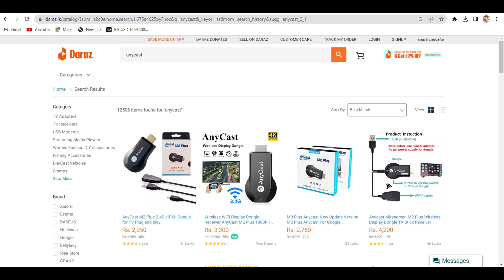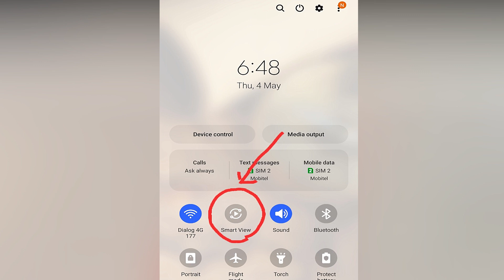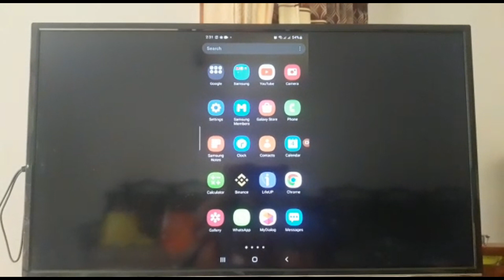ගෙදර tv එක smart tv එකක් කරමුද - Anycast M2 Plus Dongle Review Sinhala Screen Mirroring Smart tv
In this review, we'll be taking a look at the Anycast M2 Plus Dongle, a dongle that is designed to connect your TV to the internet. We'll be discussing the features of the Anycast M2 Plus Dongle, as well as how it works and whether or not it is worth buying.

If you're looking for a way to connect your smart TV to the internet, the Anycast M2 Plus Dongle may be the right choice for you. This dongle is designed to connect your TV to the internet and mirroring your phone's screen , allowing you to watch streaming content and access the internet on your TV. We'll be discussing the features of the Anycast M2 Plus Dongle, as well
In short, it tells you something about how you can watch movies and videos on a big screen with your phone. You can get the full display of your phone on the same TV. You can even watch the game you are playing on the TV. Especially for those who join Zoom Meetings.
So even the ZOOM Class can be viewed on a large scale through the TV.

First plug the dongle into the TV and turn the dongle ON . the dongle will emit wifi . provide the password 12345678 and connect the phone to the dongle from the wifi . Smart View in the Notification Bar of some phones, A casting app with words like Mirror Cast comes inbuilt.

 • Anycast M2 Plus -...
from Asurusanin